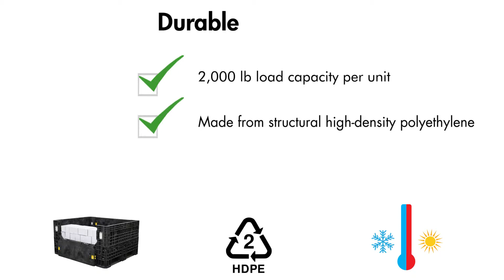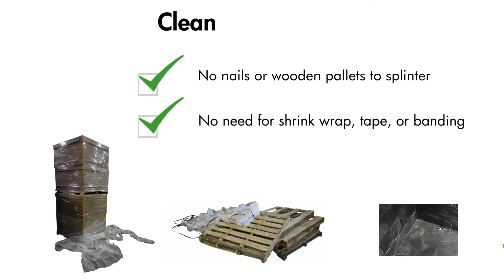40 x 48 x 25 Collapsible Plastic Bulk Container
40 x 48 x 25 Collapsible Plastic Bulk Container

The 40 x 48 x 25 collapsible plastic bulk container is a significant upgrade from traditional packaging and storage containers. This durable bulk container has a load capacity of 2,000 pounds and a usable volume of 17 cubic feet.

Collapsible bulk containers are engineered for durability, reusability, cleanliness, and efficiency.
Made from structural high-density polyethylene, this bulk container is designed for years of continuous use and holds up well in a range of environments and temperatures. The robust design also incorporates multiple locations for signage placards, ID plates, and card or document holders for flexibility and efficiency when used for many projects.

The modular design of a collapsible bulk container makes it possible to repair or replace its individual parts, lowering maintenance costs and extending its useful life significantly.
The collapsible design of this bulk container makes it highly efficient. This bulk container collapses to a height of only 14 inches while still interlocking securely when stacked. Its 2:1 return ratio means 240 collapsed containers can be returned on a single 53-ft. truck, which greatly reduces your return transportation costs.

The 40 x 48 x 25 collapsible plastic bulk container is a clean and tidy alternative to traditional shrink-wrapped corrugated packaging or wood pallets. Plastic bulk containers are designed to stack and nest, making shrink-wrap obsolete and removing a major safety hazard from the production environment. Wooden pallets are banned from most international commerce and many “clean” production facilities because they can harbor infestations of bugs and leave behind dust and dirt, fouling the integrity of the production environment. In comparison, the smooth surfaces and non-reactive plastic material of the 40 x 48 x 25 collapsible plastic bulk container are safe, easy to clean and leave no residue.

The 40 x 48 x 25 collapsible plastic bulk container can significantly increase the efficiency of your operation. The four-way pallet base of this bulk container allows entry from all sides for forklifts or pallet jacks. To increase the utilization of floor space and lower storage costs, the 40 x 48 x 25 collapsible plastic bulk container can be securely stacked up to 6 units high when loaded, multiplying the number of materials that can be stored per square foot and avoiding instability.

To learn more about bulk containers and the many types and sizes available from RPP Containers: